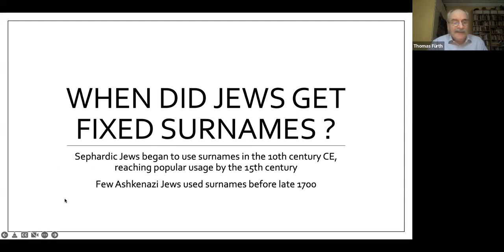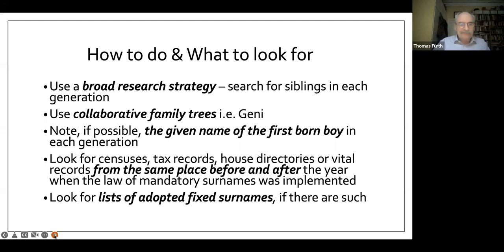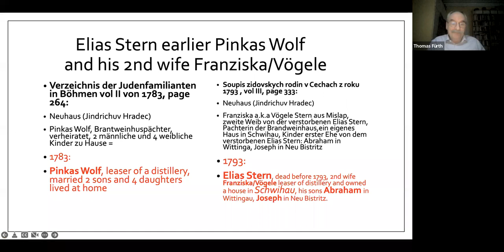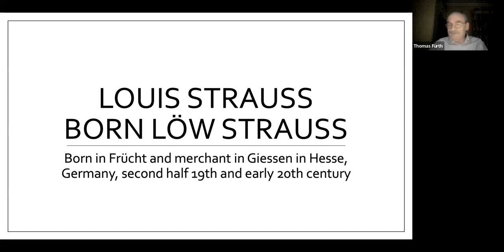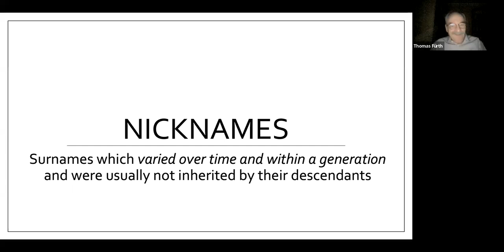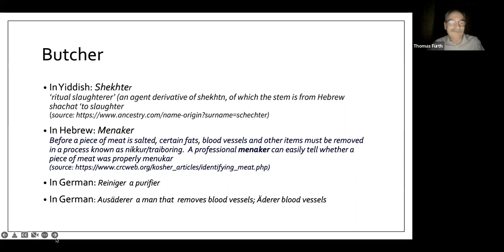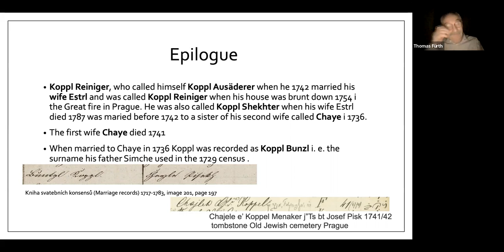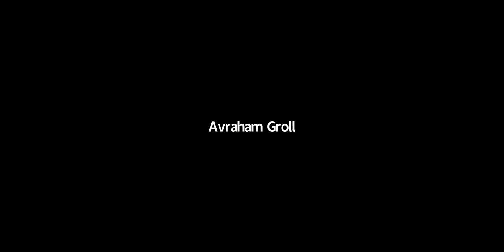Jewish Surnames and Patronymics - Tracing Your Ancestors before they had Surnames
Anyone researching their Jewish ancestry prior to the 18th century encounters the challenge of identifying relatives with no family surnames. In this presentation, Dr. Thomas Fürth will demonstrate, using case studies, how these obstacles can be overcome.

Dr. Thomas Fürth lives in Stockholm, Sweden and is the Associate Professor of History at Stockholm University. He serves as President of the Jewish Genealogical Society of Sweden (Judiska släktforskningsföreningen i Sverige) and the Genealogical Society of Sweden (Genealogiska föreningen) and is the Avotaynu Contributing Editor for Sweden.